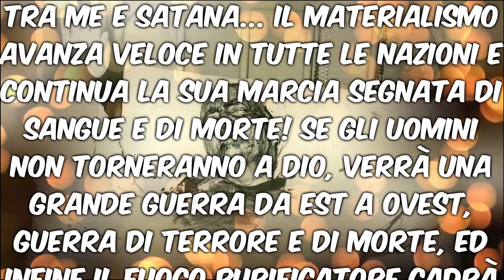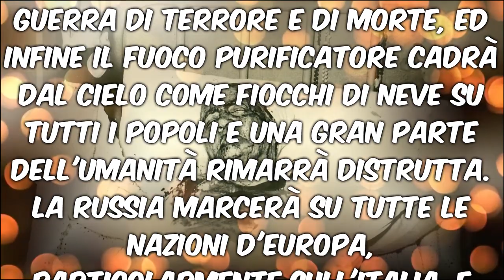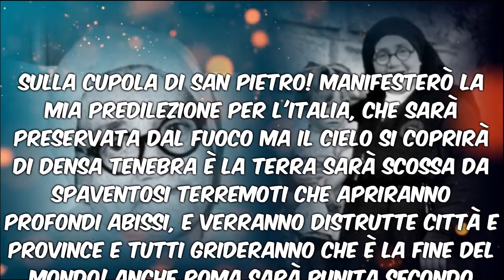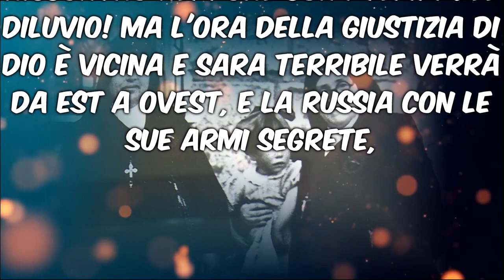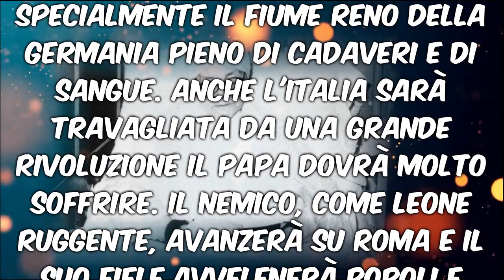LA BEATA ELENA AIELLO LA RUSSIA 🇷🇺 MARCERÀ SULL'EUROPA DALLE RIVELAZIONI DELLA MADONNA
*Vi sarà un vero e grande duello tra me e Satana*... il materialismo avanza veloce in tutte le nazioni e continua la sua marcia segnata di sangue e di morte! *Se gli uomini non torneranno a Dio, verrà una grande guerra da est a ovest, guerra di terrore e di morte, ed infine il fuoco purificatore cadrà dal cielo come fiocchi di neve su tutti i popoli e una gran parte dell'umanità rimarrà distrutta. La Russia marcerà su tutte le nazioni d'Europa, particolarmente sull'Italia, e innalzerà la sua bandiera sulla cupola di San Pietro!* Manifesterò la mia predilezione per l'Italia, che sarà preservata dal fuoco ma il cielo si coprirà di densa tenebra è la terra sarà scossa da spaventosi terremoti che apriranno profondi abissi, e verranno distrutte città e province e tutti grideranno che è la fine del mondo! Anche Roma sarà punita secondo giustizia per i suoi molti e gravi peccati,  perché lo scandalo è arrivato al colmo. I buoni però che soffrono e i perseguitati per la giustizia e le anime giuste non devono temere, perché saranno separati dagli empi e dai peccatori ostinati, e saranno salvati! (1959)

 L'umanità si è allontanata da Dio e, allucinata dai beni terreni ha dimenticato il cielo si è sprofondata in una corruzione strabocchevole, che non trova riscontro neppure con i tempi del diluvio! *Ma l'ora della Giustizia di Dio è vicina e Sarà terribile verrà da est a ovest, e la Russia con le sue armi segrete, combatterà all'America, travolgerà l'Europa e si vedrà Specialmente il fiume Reno della Germania pieno di cadaveri e di sangue. Anche L'Italia sarà travagliata da una grande rivoluzione il Papa dovrà molto soffrire. il nemico, come Leone ruggente, avanzerà su Roma e il suo fiele avvelenerà popoli e nazioni* (22 agosto 1960)